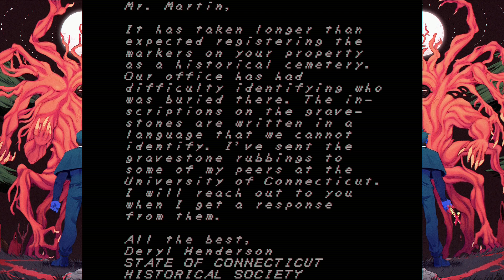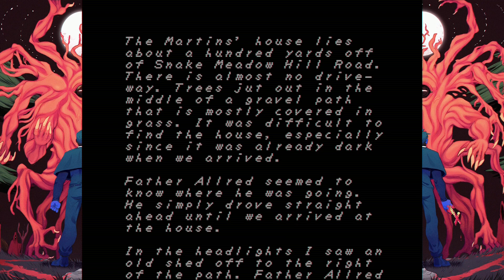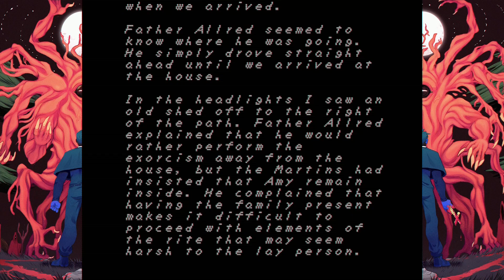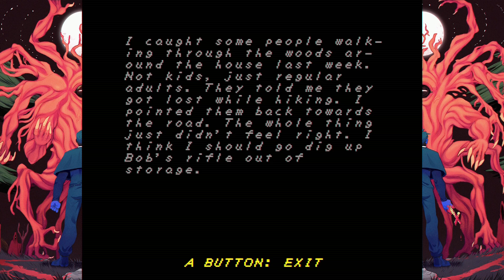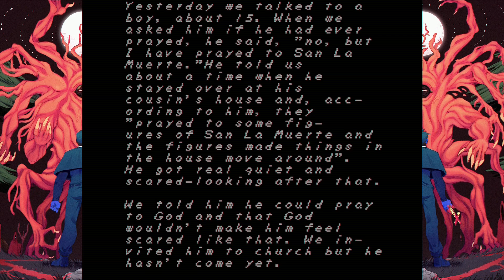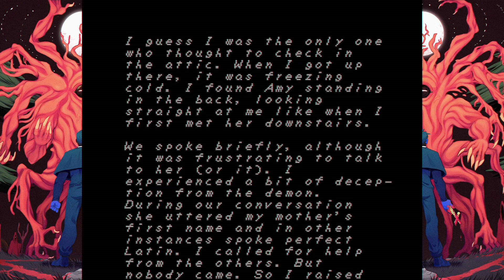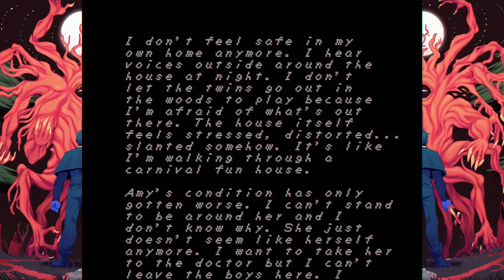FAITH: The Unholy Trinity on Nintendo Switch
This odd horror title takes going retro very seriously